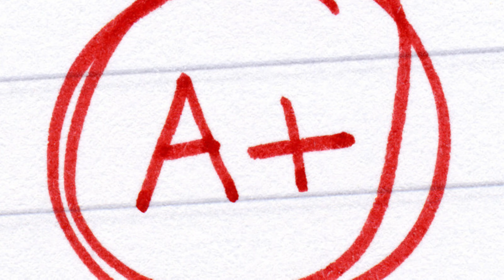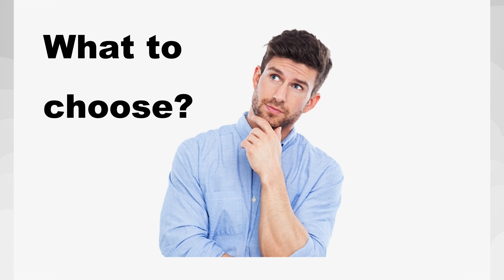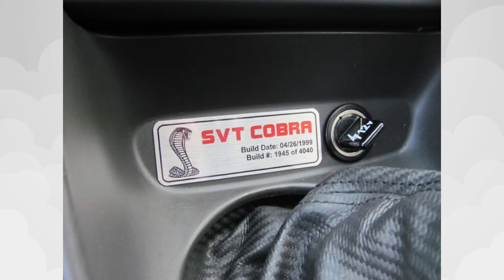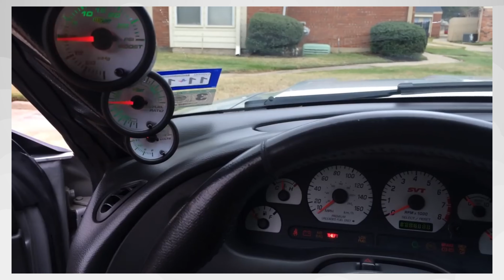How I Got My FIRST DREAM Car! A Ford Mustang SVT COBRA!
Hey everyone so I am trying something different and I hope you all will like it. I've created a voice over talking about the time when I as able to get my first dream car AKA The Terminator Cobra. This is my first time creating something like this so I hope you guys like it and I look forward to doing more of these and making them even better in the future. Hope you all enjoy the video!

Any updates or future news regarding the channel or anything else, I will be sure to inform you guys ASAP!